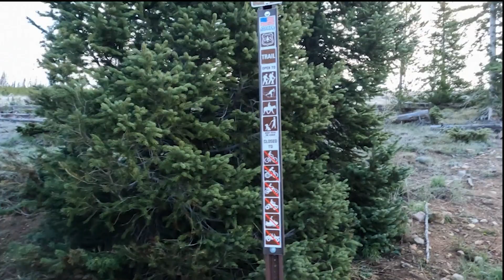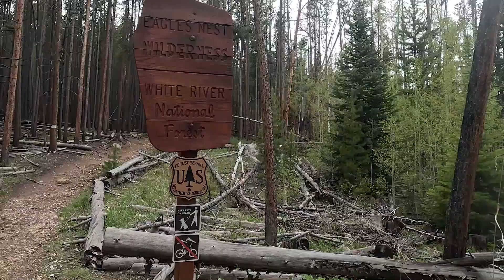Buffalo Mountain Loop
June of 2023 13+hike mile around Buffalo Mountain in Silverthorne, Colorado. Way more snow than we expected and had to navigate a big section of the trail using Alltrails. Fun but intense day getting up and over the ridge.